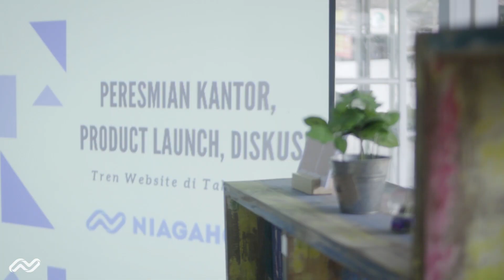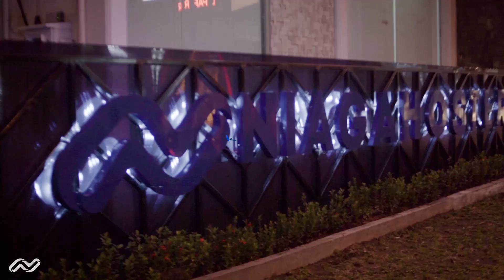NiagahosterStories: Peresmian Kantor Baru, Product Launch dan Mini Talkshow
Pada tanggal 8 Februari 2019, Niagahoster meresmikan kantor barunya sekaligus meluncurkan tiga produk baru yaitu Niagahoster Course, Niagahoster Partner dan Cloud Hosting. Dalam peresmian kantor ini juga diadakan mini talkshow dengan tema "Tren Website di 2019". Liputan selengkapnya mengenai peresmian kantor baru ini bisa dibaca di